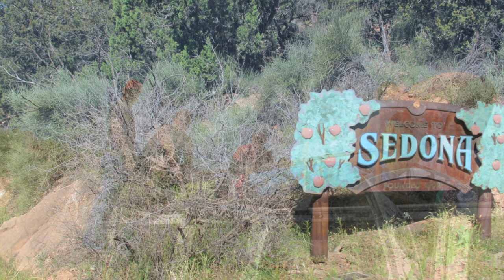Alumni Sedona Trip 2011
Jaywalker Alumni biking trip to Sedona.